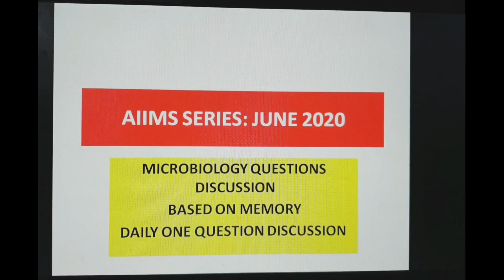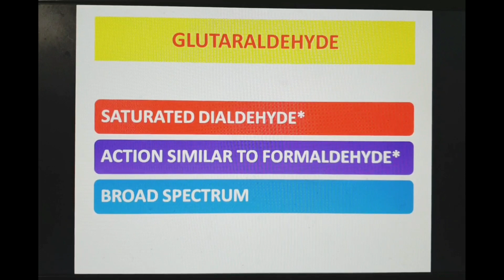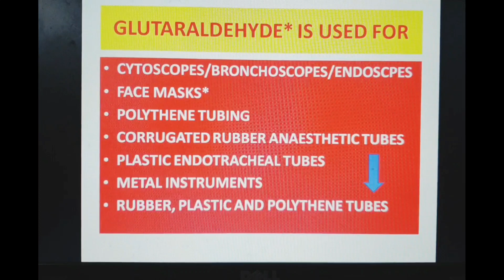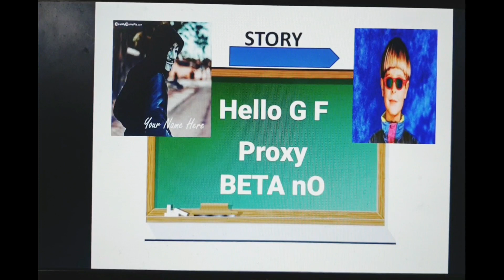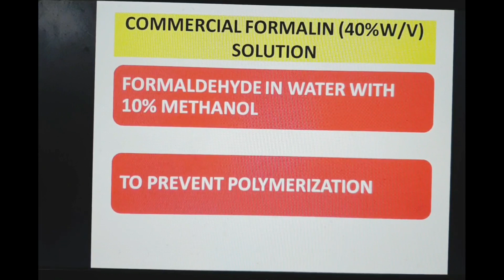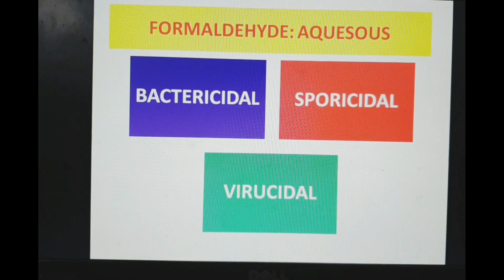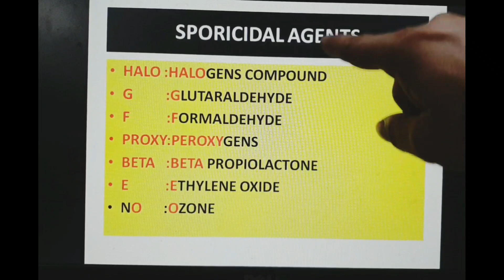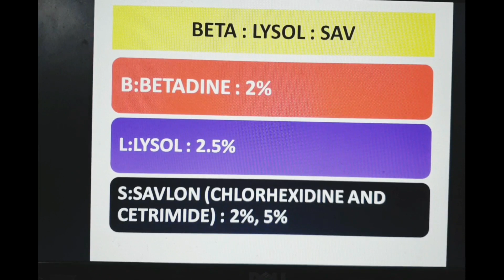Dr.Atul Kumar/ AIIMS JUNE 2020/ MICROBIOLOGY QUESTIONS DISCUSSION( PART 2)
NEW TRENDING TOPICS FOR AIIMS PG
CORONA VIRUS
HOSPITAL ACQUIRED INFECTIONS
INFECTION PREVENTION AND CONTROL POLICY
STERILIZATION AND DISINFECTION
RT PCR
ELISA

Cannot afford to ignore Microbiology..n this year too it showed- Aiims June 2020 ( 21 direct questions. n yes..8 to 9 direct questions from my( 34 and 2 upcoming )YouTube lectures. so guys tighten ur seats..n get ready..for more...

AIIMS SERIES: 2 PART UPLOADED

FOLLOW THE INSTAGRAM FOR MORE UPDATES